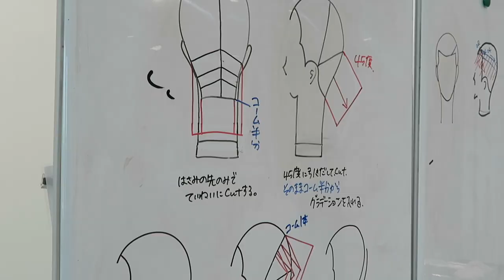Generation Next トレーニング(peek-a-boo 川島文夫先生）